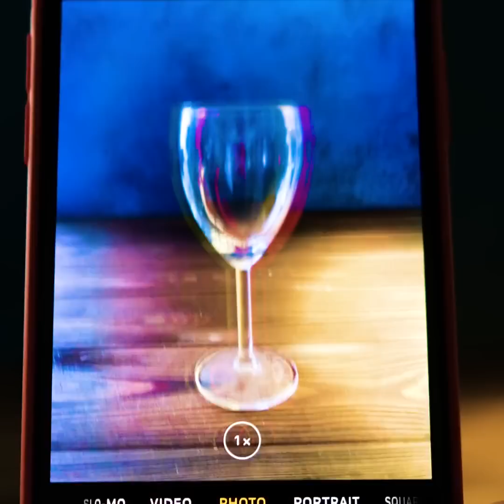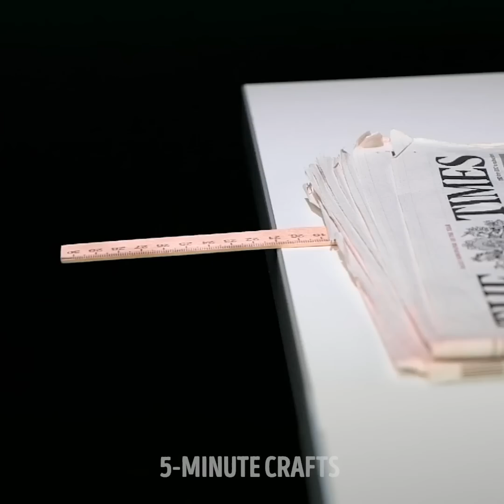22 CRAZY EXPERIMENTS YOU'LL NOT BELIEVE ARE REAL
Amazing science tricks you can have fun trying

Science is such a fun subject you can try in school, though sometimes it isn’t as interesting as you want it to be. Well, in this video I show you some fun and adorable science experiments you can try at home to learn how things work.
You can draw with a marker on a flat surface and when you place it in a pool of water, the marker drawing will lift right off and it will start floating.
When you pour water on some dry ice, then the ice starts to expand, and the water becomes an icy blob too.
I also show you some balloon hacks. If you place water inside an inflatable balloon and then you try to burn it, the balloon won’t pop. Though, if you do the same without water it will.
Another great balloon hack is to wrap an inflatable balloon against a piece of fabric and then hold it close to some running water. The liquid will follow the direction of the balloon – like a magnet.
I also show you how to make your own UV light using some tape and five layers of purple sharpie markers on 5 sheets of tape.
I also show you the electrolysis effect using a couple of pencils, a glass filled with salt and water and one battery.

Timestamps:
1:29 – Floating sharpie marker
4:01 – Mentos vs Coca-Cola
5:51 – Accumulation of water
7:00 – Capillary action
9:36 – Incredible trick with an orange peel
12:02 – Acetone vs Polystyrene